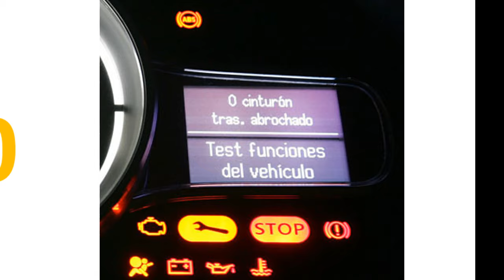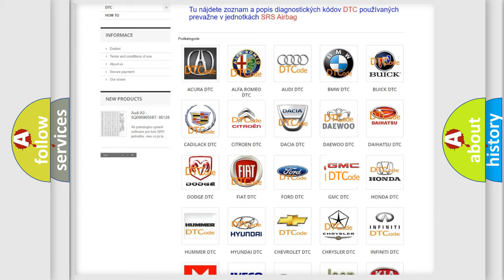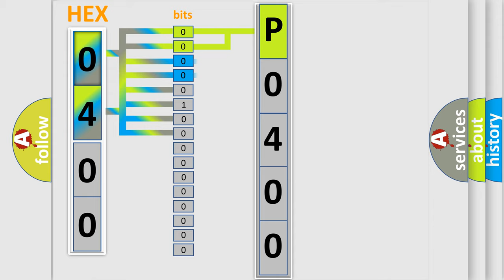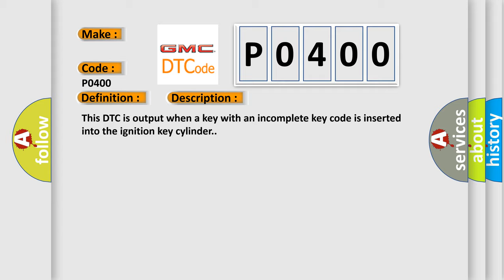DTC GMC P0400 Short Explanation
Contents:
0:21 Basic DTC analysis according to OBD2 protocol standard.
1:48 Insight into programming
2:58 A diagnostically understandable description of the Diagnostic Trouble Code
3:05 Basic error definition

Make:
Code:
P0400
Definition:
Unmatched Encryption Code
Description:
This DTC is output when a key with an incomplete key code is inserted into the ignition key cylinder.
Cause:
 Key